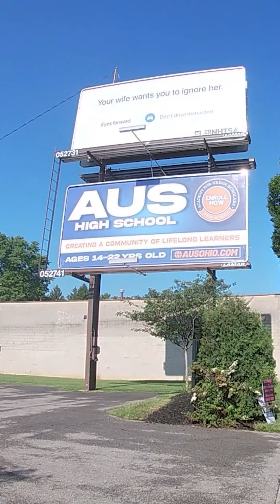Rent-a-cop harasses pro-life activists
Planned Parenthood pays security guards to harass pro-life activists. After contacting the security company itself, this guard was removed from his assignment.